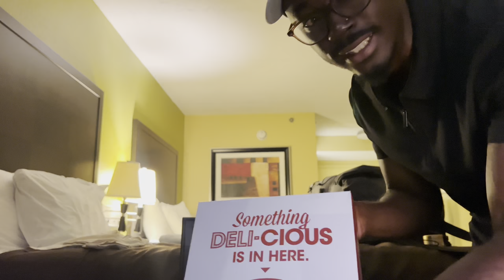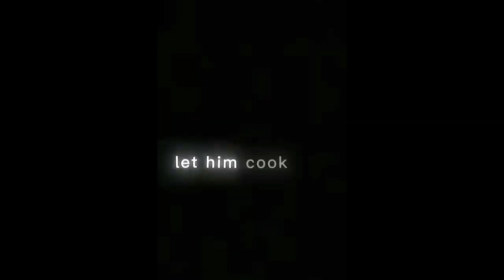DO THESE 3 THINGS TO PASS | CRST ORIENTATION DAY 1 | CDL LIFE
Welcome back family! On the last episode we arrived at the hotel. Today we got to experience the first day of orientation. How did it go?